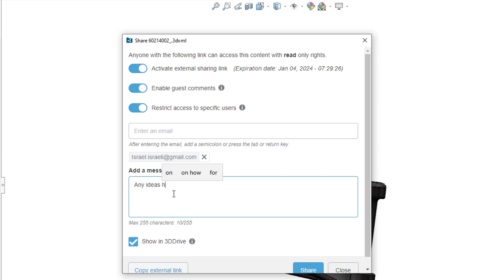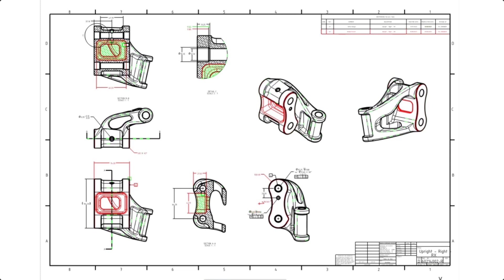What’s New in SOLIDWORKS 2024 - Focus on Design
חישבו על מצב שבו אתם יכולים לשתף בקלות את התכנון שלכם ב- SOLIDWORKS
עם כל מי שתבחרו, גם אם אין לו את התוכנה וללא צורך בהתקנת תוכנות נוספות...
בגרסת SOLIDWORKS 2024
זה אפשרי!
בואו ללמוד איך גם אתם יכולים כבר היום -
לשתף את התכן שלכם באמצעות צפיין חינמי, להכניס הערות אינטרקטיביות על גבי המודל, לנהל גרסאות ולבצע חיפוש מתקדם.
ביום רביעי נעביר וובינר נוסף בסדרת -
מה חדש בגרסת
 SOLIDWORKS 2024,